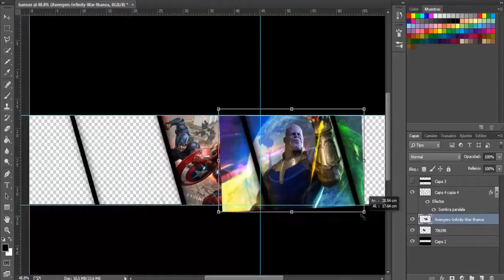TANICO™ TRAILER OFICIAL | NUEVA TEMPORADA 2020 💎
¡HOLA AMIG@S!
Hoy les traigo el trailer oficial del canal, para la nueva temporada, las nuevas series, los nuevos videos y la NUEVA IMAGEN!

Espero les guste mucho, y apoyen el nuevo contenido del canal, no olviden suscribirse si les gusto y darle like para un nuevo video, Les mando un saludo y ¡Chao chao! ❤

¿ Puedo jugar contigo ?
-Si Claro , Buscame en Skype como :TANICO
¿Quieres Preguntarme Algo ?

Created By TANICO®
Todo El Material Usado En
Este Video Es De Mi Autoria !
 TANICO™ Original©

CHAUUU :3